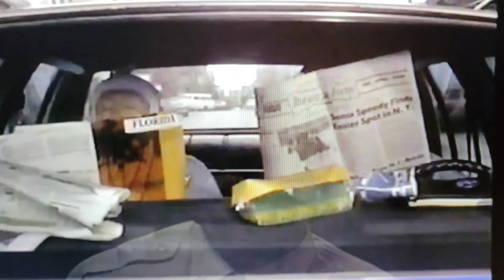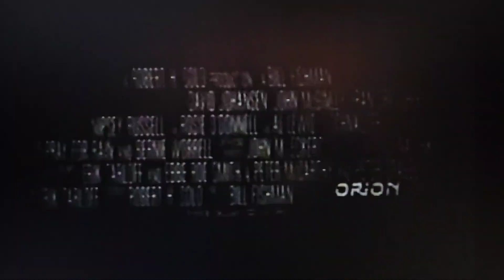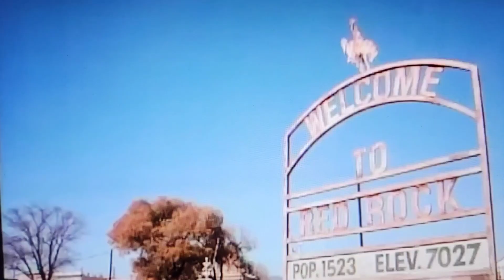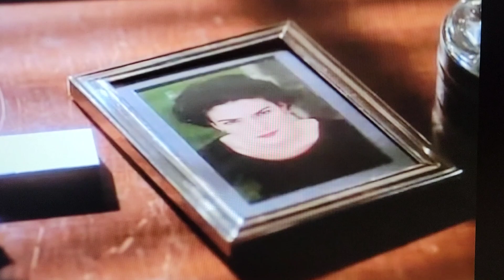Time About The Movies - January 28, 1994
0:00 Intro
0:30 Blink
5:35 Car 54, Where Are You?
9:28 Golden Gate
10:49 Red Rock West